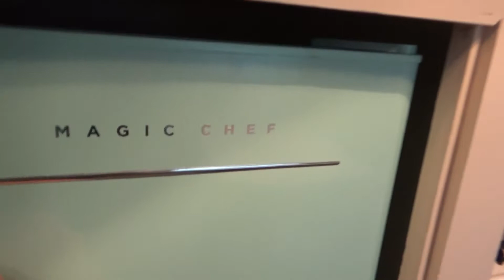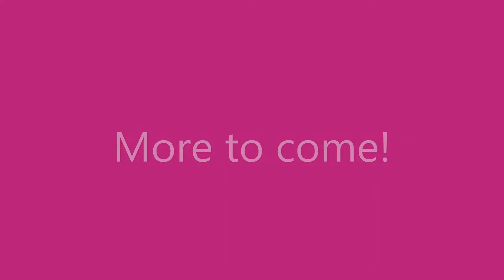Vintage 1984 Corsair by Thor Camper RV Renovation Part 3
Our Vintage Corsair by Thor Camper renovation continues in part 3.  See the new paint job on the stove and vent/light.  Also the cabinets are repainted in the kitchen and living area.  Those are shown.,  Blinds are installed in the kitchen area along with the curtains and new cushions (which I made). The floors are completely redone. That is shown.  Also blinds and small topper for the bath.  I made the curtains and if you notice I changed my mind about the fabric pattern in the living room.  Those curtains were sold to someone I sure hope they enjoy them.  You will see as we go along that I followed the same theme with the fabrics.  We are enjoying this renovation and hope you are enjoying the watch.  It's nice saving things.
I apologize for the age discrepancy.